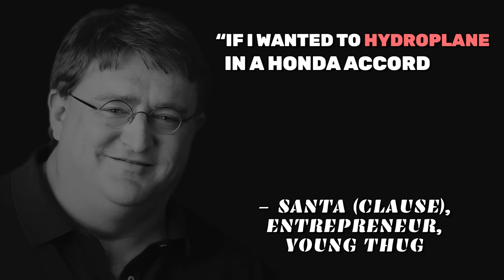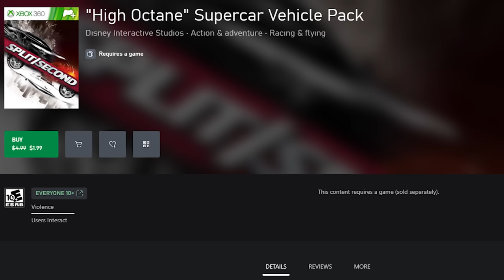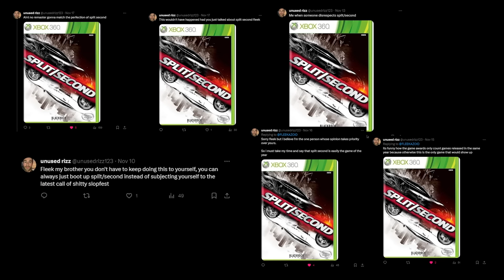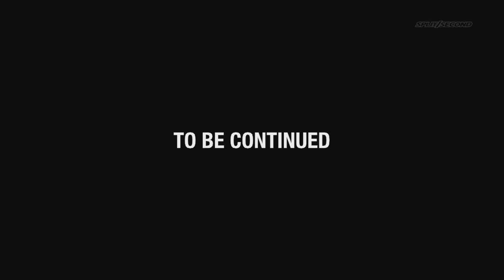you missed the GREATEST racing game ever made | Split/Second Review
Split Second really is the Godfather of our time.

You missed the greatest racing game ever made and no it's not burnout, blur, forza horizon, mario kart, dirt or any other racing game like that. It's none other than Disney's Split/Second.

I truly do love this game so I hope you enjoy this Split Second review.